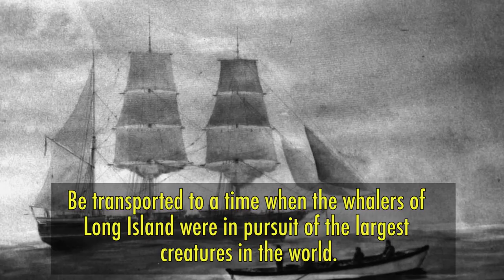Whaling on Long Island